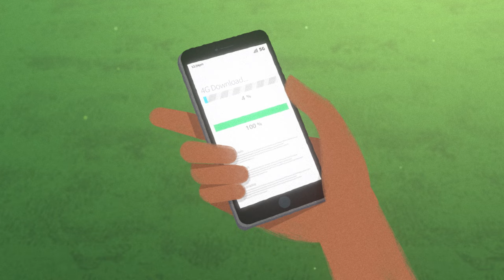What Is 5G?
5G is the fifth generation of wireless. Like the generations that came before, 5G will change our lives in all sorts of unexpected ways. The first 5G networks are live across the country, and they'll continue to improve the coming years. We're only just beginning to imagine the possibilities.